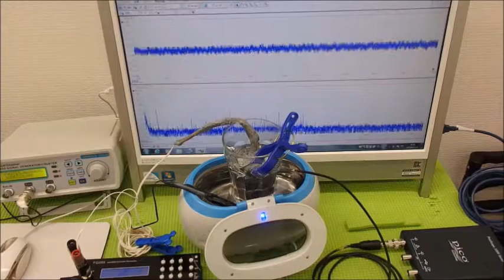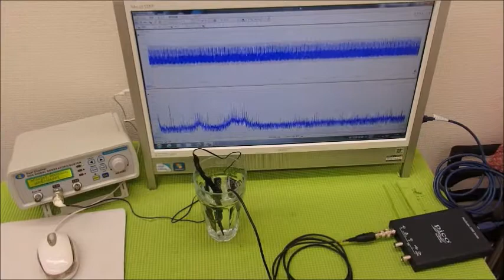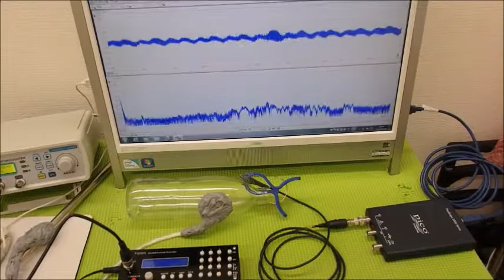メガヘルツの超音波発振制御プローブ ultrasonic-labo